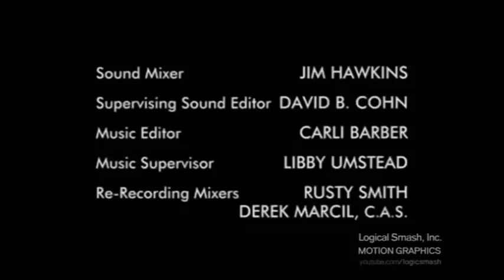I Remade this because i wanna improve the other one i made with the tristar television logo on the 3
00:11-00:12: R.I.P. Jaime Tarses

3 - 3 Shows